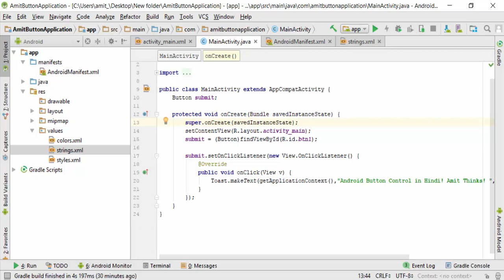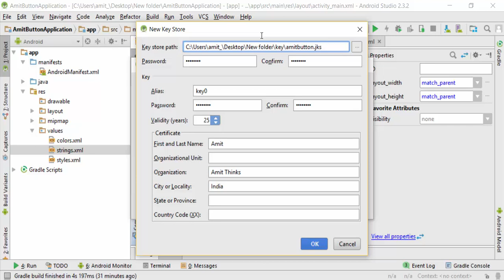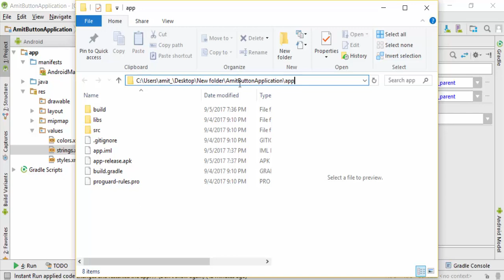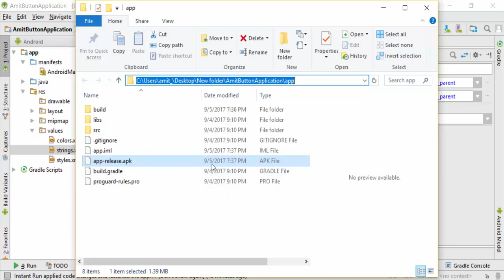Android Tutorial: How to generate signed APK for Android app in Android Studio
Learn how to generate signed APK for Android app in Android Studio. For uploading your app on the Google Play Store, you need to have a signed apk of your Android app.

We will understand how and why we need to create a new keystore and generate a signed apk for our app.